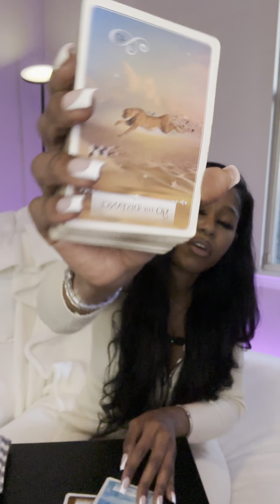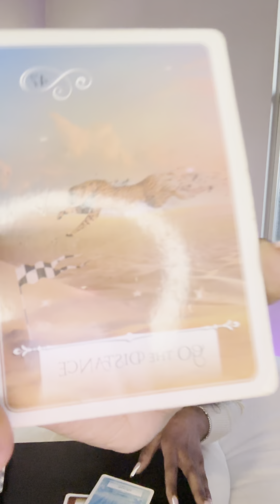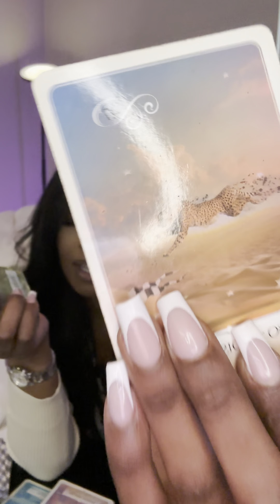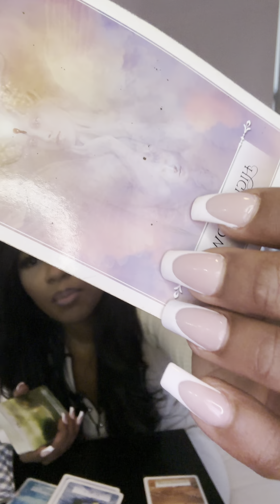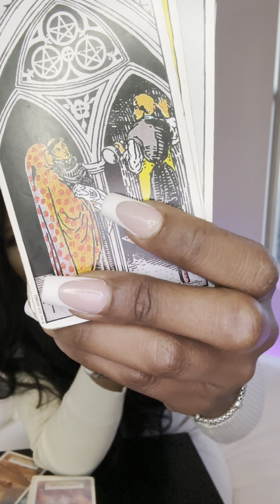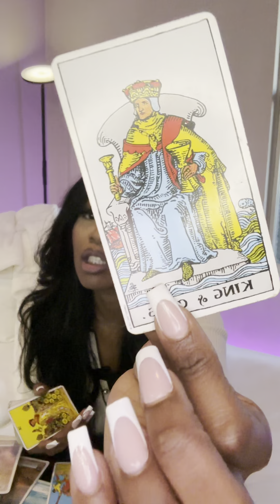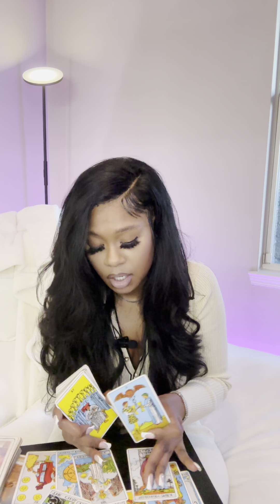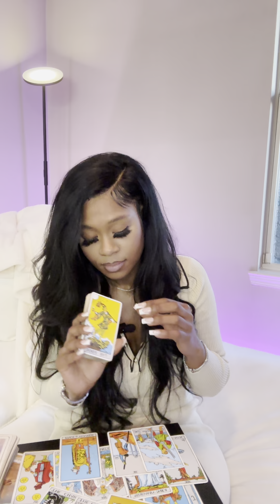💎CANCER ♋️ 🏎️YOU KEEP PROGRESSING FORWARD ‼️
CANCER ♋️